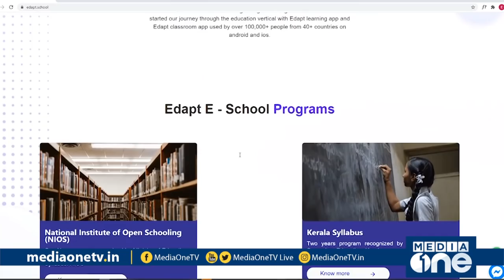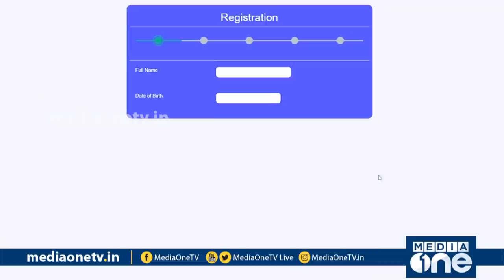ഇന്ത്യയിലെ ആദ്യത്തെ വിര്‍ച്വല്‍ സ്കൂള്‍ ഇഡാപ്റ്റിന്‍റെ വിശേഷങ്ങള്‍ അറിയാം; പഠന സാധ്യത അറിയാം | Edapt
പഠനം പാതിവഴിയില്‍ വെച്ച് നിര്‍ത്താന്‍ പലര്‍ക്കും പലകാരണങ്ങളാണ്. തുടര്‍പഠനത്തിന് ആഗ്രഹമുണ്ടെങ്കിലും ക്ലാസുകള്‍ അറ്റന്‍റ് ചെയ്യാനുള്ള പ്രതികൂല സാഹചര്യങ്ങള്‍ അതും സാധിക്കാറില്ല. അത്തരക്കാര്‍ക്ക്  സന്തോഷവാര്‍ത്തയുമായാണ് edapt.school ആരംഭിച്ചിരിക്കുന്നത്. +1 +2  വിദ്യാര്‍ത്ഥികള്‍ക്കാണ് ആദ്യഘട്ടത്തില്‍ edapt  പ‌ഠന സൗകര്യമൊരുക്കുന്നത്. ഓണ്‍ലൈന്‍ വിദ്യാര്‍ത്ഥികള്‍ക്ക് സ്റ്റേറ്റ് സിലബസുകാരുടെ കൂടെ പരീക്ഷ എഴുതാനുള്ള സൗകര്യവും എഡാപ്റ്റ് ഒരുക്കുന്നുണ്ട്.

മീഡിയവണ്‍ വാര്‍ത്തകള്‍ അതിവേഗത്തില്‍ അറിയാന്‍ സോഷ്യല്‍ മീഡിയ പ്ലാറ്റ് ഫോമുകളും സന്ദര്‍ശിച്ച് ഫോളോ ചെയ്യൂ..

Genre: News
Language: Malayalam

Mediaone TV news, Since 2013, we have told the real story, had conversations that challenge the status quo and made sure that the pictures that reach you are well rounded. Committed, inspired, bold, personal, political, and powerful – MediaOne has always dared to be different, and this has ushered in a new era in Kerala television.  Mediaone grew to become that channel loved and watched by 4 million malayalees in the Middle East.